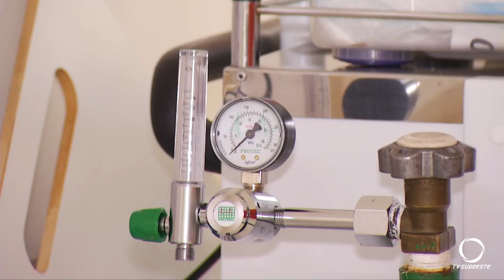Criança de dez anos baleada em Capanema não resiste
O menino teve a morte cerebral confirmada pela equipe do Hospital São Vicente de Guarapuava.